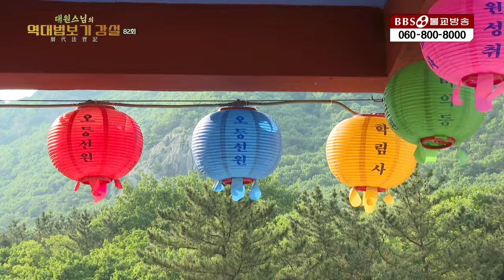대원스님|82.무주화상의 가르침 역대법보기강설 부처님이후 정통 법맥을 이은 선사들의 이야기 공주 학림사